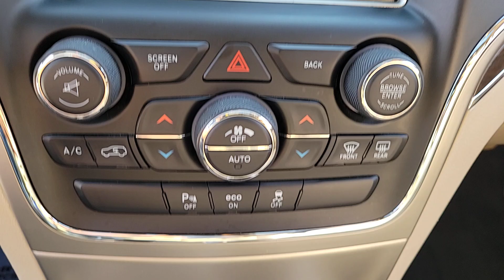2015 Jeep Grand_Cherokee Limited IL Chicago, Evanston, Highland Park, Deerfield, Northbrook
Pre-Owned 2015 Jeep Grand_Cherokee Limited available at Fields CDJR of Glenview located in 2800 Patriot Blvd, Glenview, IL, 60026. Servicing the Chicago, Evanston, Highland Park, Deerfield, Northbrook area.

Take a moment to check out the  2015  JEEP Grand Cherokee.  The Jeep Grand Cherokee: The stylish all-terrain SUV that blends comfort, high-performance and rugged capability. These are just some of the great options this vehicle comes with: Heated Steering Wheel
, Keyless Entry, Sun/Moonroof, Keyless Start, Power Liftgate, Power Passenger Seat, Heated Rear Seat(s), Heated Mirrors, Fog Lamps, Back-Up Camera. You don't have to sacrifice comfort to get all-terrain capability. Drive the Grand Cherokee.